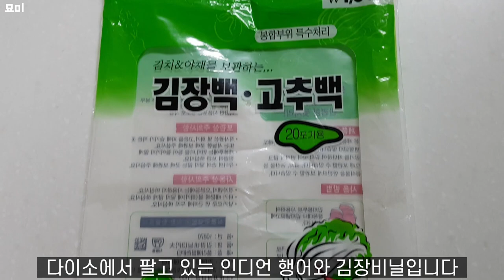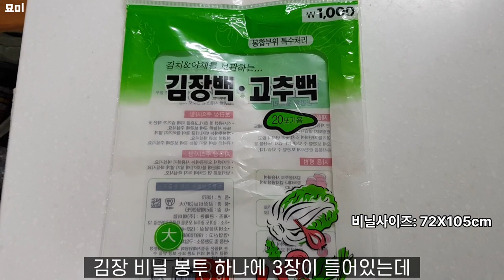6천원 완성 초미니 비닐하우스/ 다이소 캠핑용품을 활용한 비닐하우스 만들기/ 베란다 옥상 텃밭 화분 월동준비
5천원짜리 다이소 인디언행어와 천원짜리 김장비닐만 있으면 미니 비닐하우스를 간단히 만들 수 있어요.
베란다 텃밭이나 옥상텃밭에서 작은 화분 월동 준비 하고 싶으신 분들도 꼭 참고해보세요~^^